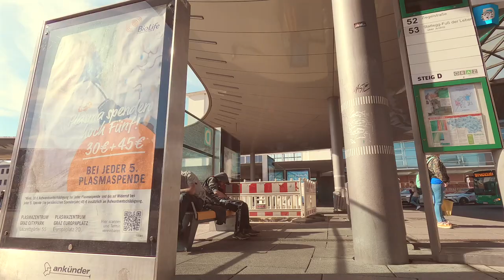GoPro Hero 11 Indoors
Spontane Menschen-Videoaufnahme in Graz, Österreich. Experimentelles Filmen bei schlechten Lichtverhältnissen mit einer selbst entwickelten Aufnahmemethode.
Спонтанная съёмка людей экшн-камерой при дневном свете и в условиях низкой (искусственной) освещённости при помощи метода проб и ошибок и бескорыстном творческом усердии